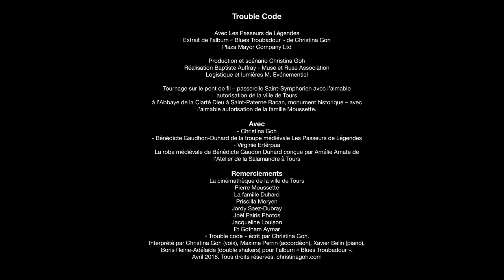Christina Goh - "Trouble Code" Plaza Mayor Company Ltd.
- Christina Goh - "Trouble Code" - Like this video? Come see thousands more at the Net's largest, uncensored, completely d.i.y. music video site, DankTV.com! We've got News, Games, Contests and the stuff that we can't show on YouTube!

Artist city, country: Tours, France

Artist Biography: Christina Goh is a French singer, songwriter and writer internationally known for her unique musical style that straddles the blues, the song realistic and acid jazz. Composer, member of the jury of the 15th Independent Music Awards in the United States, the poetess is a member of the Board of the French Association for Percussion. “The afro-blues black pearl” has developed her musical universe for a double decade and a vocal technique appropriate to the percussions with high reach. A sound and style like no other, Christina Goh created a unique “Christina Goh Concept” that is indescribable by words alone.

Director Name: Baptiste Auffray
Producer Name: Christina Goh

About the Video: "Trouble Code" with the French medieval group "Les Passeurs de Légendes". Trouble code extracted from the album "Blues Troubadour" or Christina Goh's vocal journey on the forgotten ways of blues and troubadour creation. The concept vocalist is faithful to one thing: her "inherent capacity to renew herself and to explore a musical universe claiming its uniqueness.

Label Name: Plaza Mayor Company Ltd.

Song Lyrics: "Trouble Code"

Hommage au trouble si avisé
Qui sait si bien viser
Et nous échappe
Le moment qu'on croyait figé

Hommage au choc anticipé
Qui vient nous libérer
Malgré nous, malgré tout
Une leçon de vérité

Il nous fait trembler
Nos vies bafouées
Pour mieux penser
Nos plans balayés
Mieux respirer

Respire, respire, respire, respire